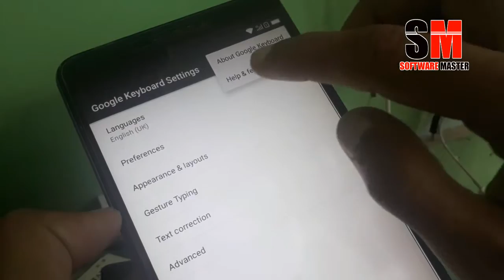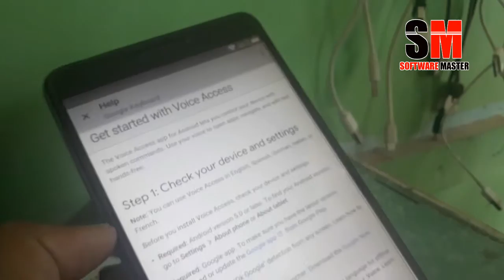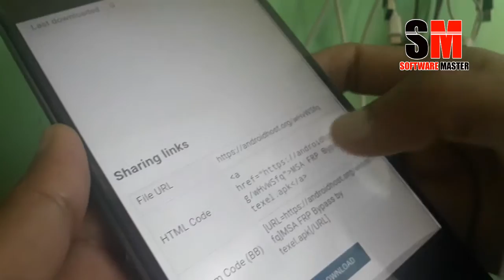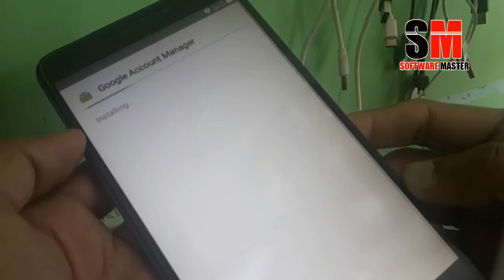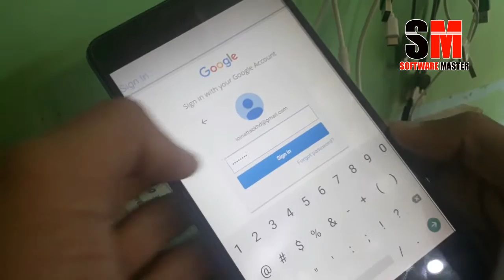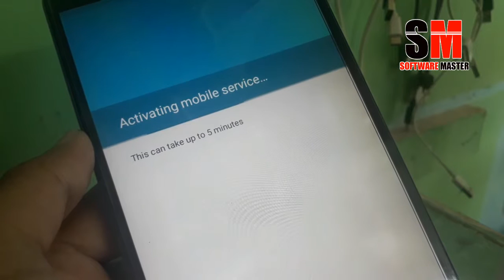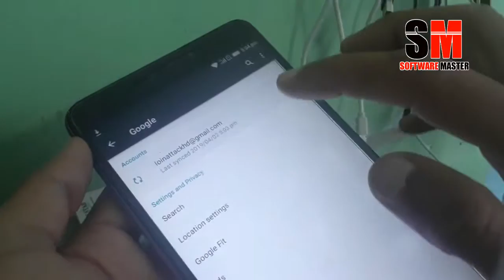Lenovo PB1-750M FRP Bypass New | Lenovo Tablet PB1 750M FRP bypass Google account